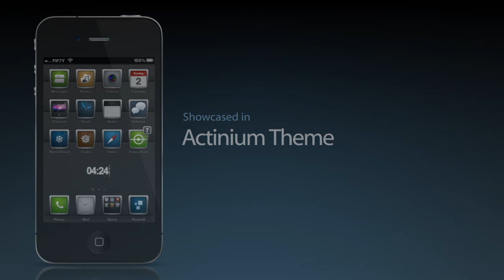Actinium Theme and Facet Widget Teaser1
This clip presents the upcoming theme Actinium, unique design.
And introduces the amazing Facet Widget, a 3D animated widget that can display just about anything such as : Pictures, Time&Date Weather conditions, etc..
Both are available in HD and SD versions for all iDevices running in iOS4+ and will be coming out soon.